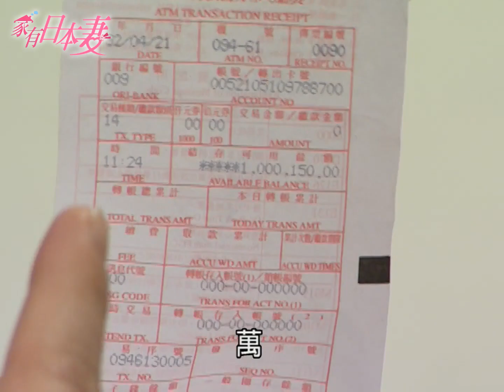家有日本妻 EP22